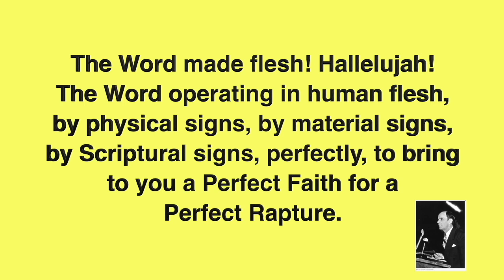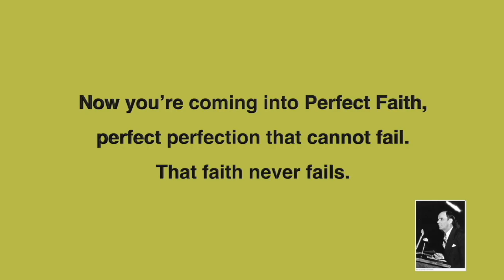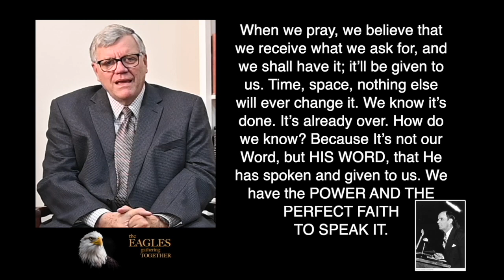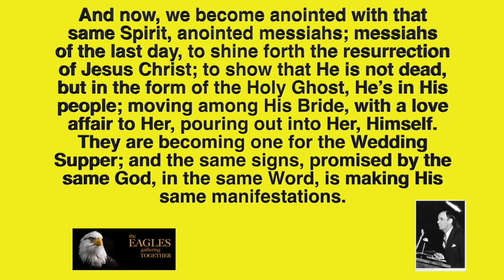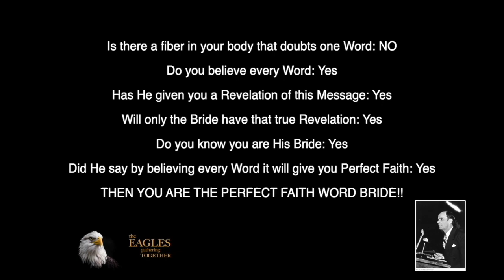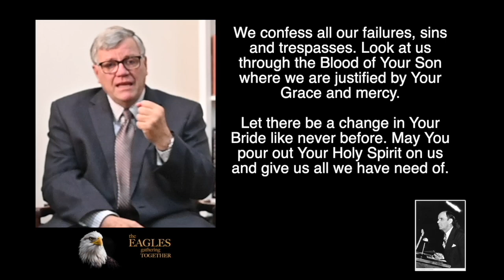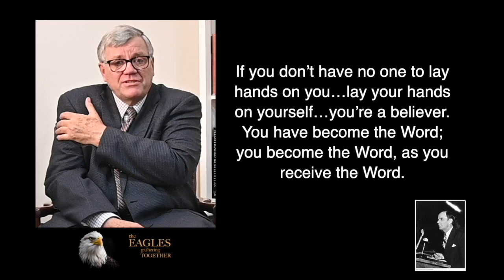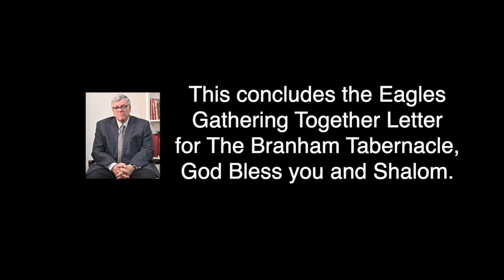ROM 09 DEC 2023,DRAGĂ MIREASĂ CU CREDINȚĂ PERFECTĂ, SCRISOARE DE LA FRATELE JOSEPH BRANHAM